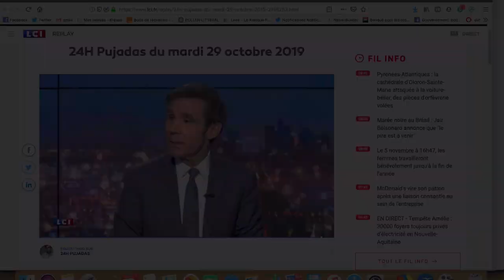Le capital financier est la vraie question cachée de la réforme des retraites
Le capital financier est la vraie question cachée de la réforme des retraites. Frédéric Boccara, membre des Économistes altérés et de la direction du PCF sur LCI